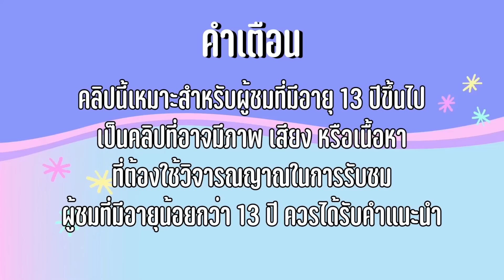สีแดง ปะทะ สีดำ คริสต์มาส VS ฮาโลวีน Christmas VS Halloween | พี่ใยบัว ฟันแฟมิลี่ Fun Family